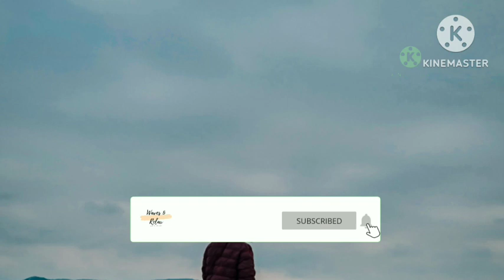feeling alone whatsapp status 💔 alone boy status 💔 depression whatsapp status boys 💔 sad status